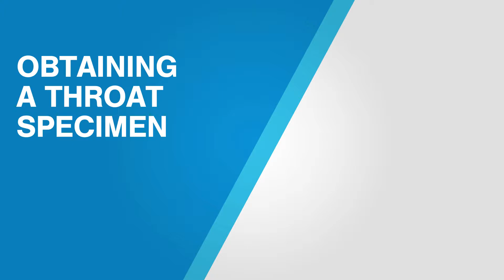Obtaining a Throat Specimen for Culture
Obtaining a throat specimen can be a tough task without the tools. In this video, you will learn about everything you need to ensure you get a valid specimen and don't have any issues with the patient.